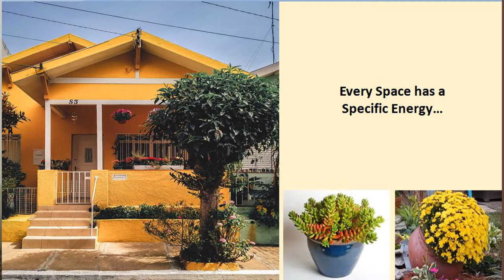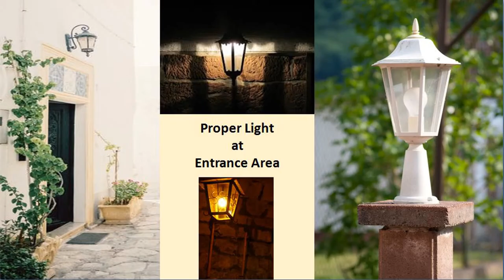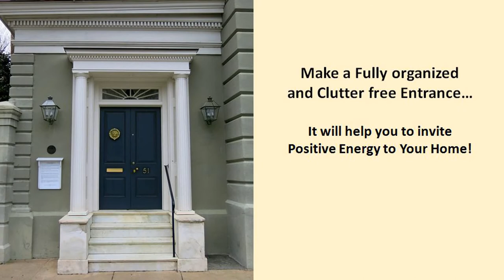I Hindi I Vastu Friendly Entry Door I Vastu for Main door I Bring Prosperity through Entrance Door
Hi,
In this video, we're providing you some very easy tips for your Entry Door. As you know, an Entry door is not just a door to go in and out... Rather it is a doorway to your happiness and prosperity... If you follow the Vastu tips, you can allow positive energy to your home and leave all the negativity out. Following are the main points during designing an entrance door and all these points should be taken care of :

1. Directions of the entrance
2. Size of the door
3. Placement of the Entry door
4. Lighting at the entrance
5. Strength and material of the door
6. Decorate your surroundings
7. A name-plate
8. Door-Mat and Dust-bin position
9. Clutter free Entrance
We've provided tips about these points and lot more.
So this video would be worth watching and be there till the end... Thanks

home decor , vastu tips, vastu tips for entry door

Category
Howto & Style